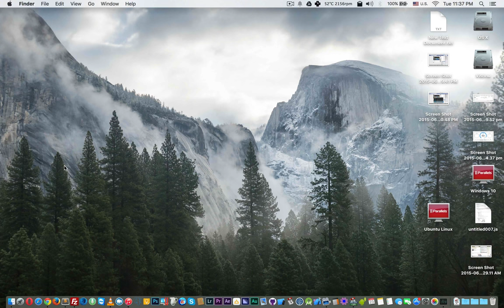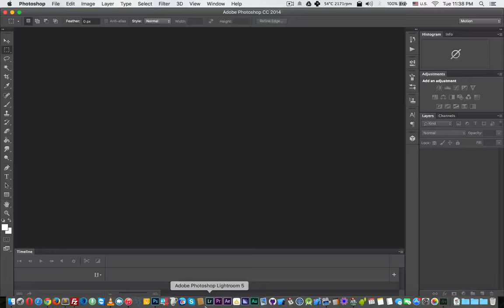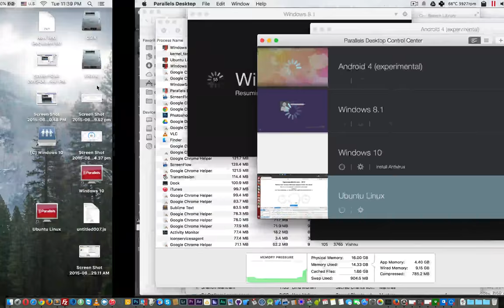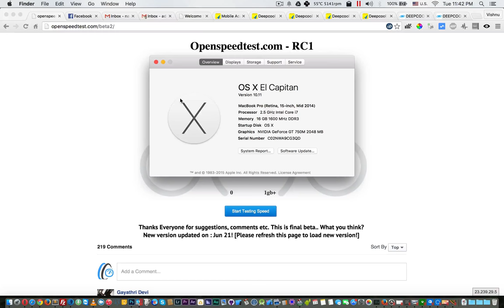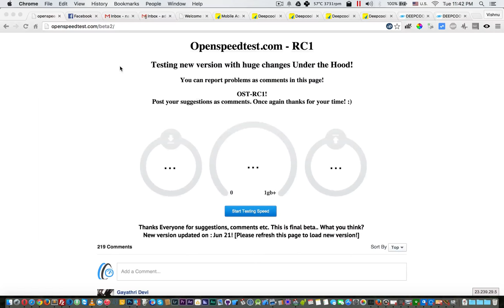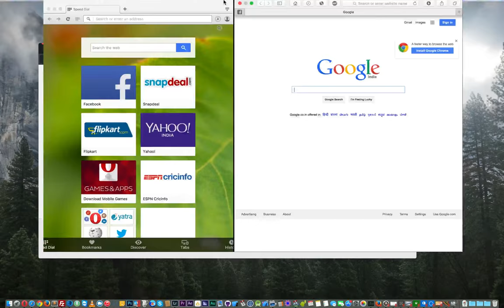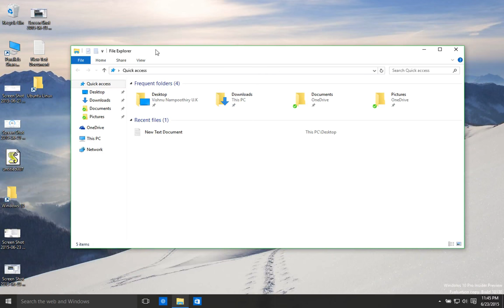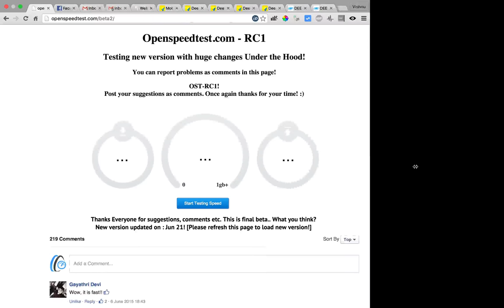OS X EL Capitan Performance & Multitasking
Yesterday i upgraded my OS X Yosemite to OS X 10.11  (OS X EL Capitan) Developer beta. It is more responsive and smoother than OS X Yosemite. Few features added it is not a big improvement but it has a fix for some bugs in OS X Yosemite. Overall i like the update. Natural  language in Spotlight is the feature i like most. also it is a improver search tool for mac.